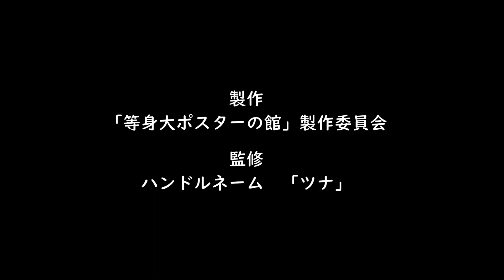「等身大ポスター89」ＭＥＧＵＭＩ（白ビキニ）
今回ご紹介する「等身大ポスター」は”ＭＥＧＵＭＩ”さん。現在は女優業などで活動し旦那さんはミュージシャン、息子さんも芸能界活動をされています。エピソードとしてグラビア時代当時はかなりの勉強家でその研究されたポージングやテクニックは後のグラビアタレントから高く支持を受けているとのこと。一時の「毒舌バラエティタレント」がウソのようです。アラフォーとなった今、「またグラビアやってくれないかな」と思うＭＥＧＵＭＩさんでした。